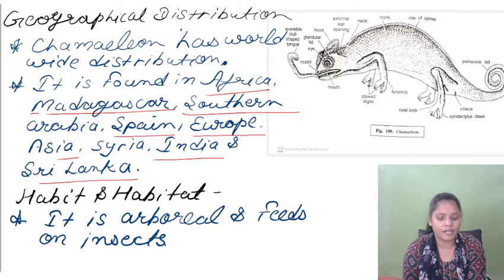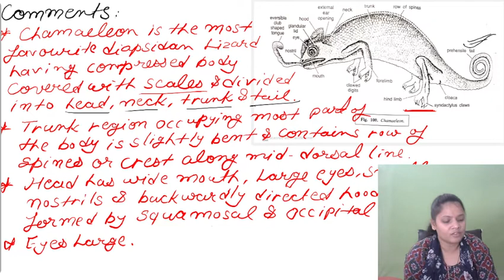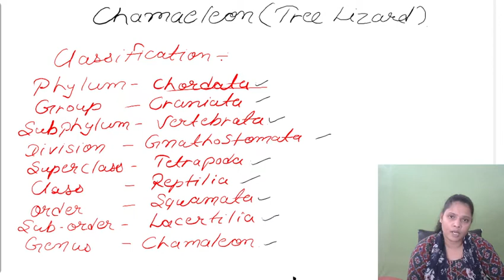Chamaeleon ( Tree lizard )